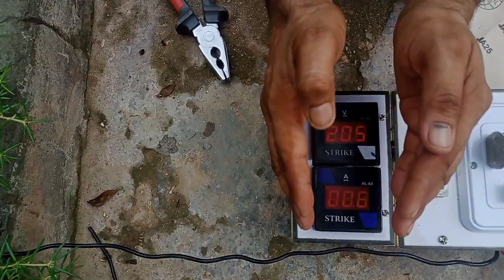How to fix Electricity low Voltage Problem| Jeddah Electric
About This Video- Dosto Ajki Is Video me hm bat Kry Ge Electric Low Voltage Ko Boost kaise Karty hai umed hai Apko Video Achi Lagy Gi Thank You So Much

Your Quires-lowvoltage